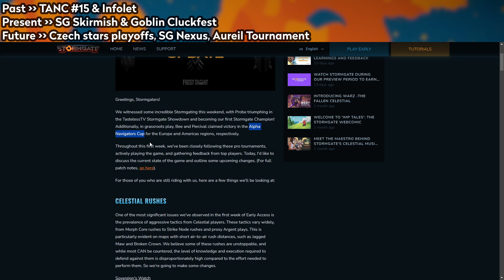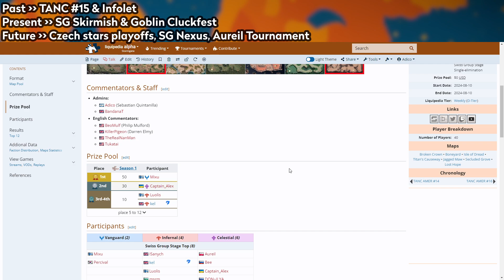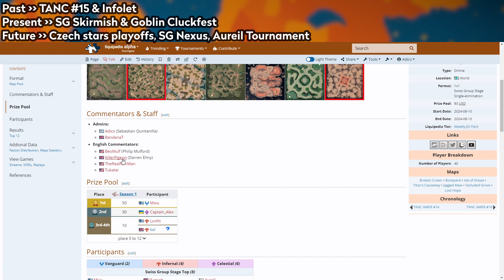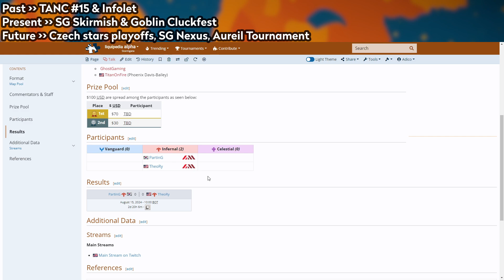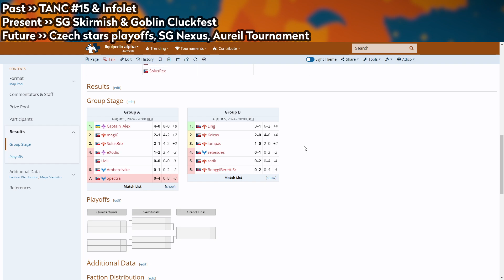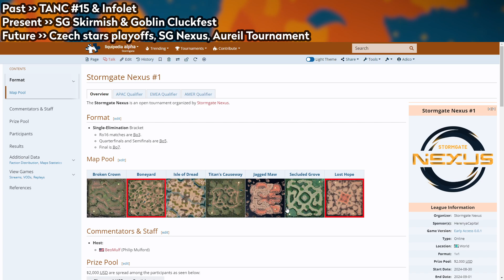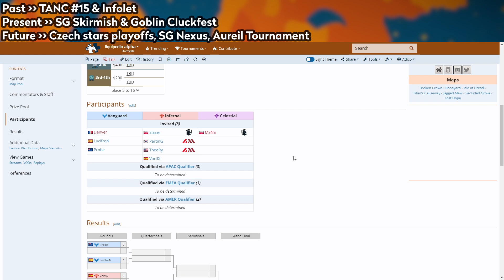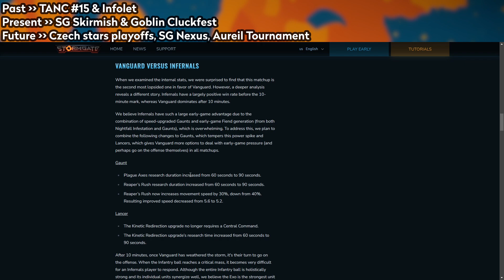Stormgate Esports Recap #4 - TANC #15 Alex's on 2nd, Goblin Cluckfest, Czech Stars Playoffs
A quiet week of esports in the leadup to some huge tournaments later this month.

Chapters:
- 00:00 Balance Notes
- 01:09 TANC AMER #15
- 02:36 TANC EMEA #15
- 03:15 Infolet Tournament
- 03:55 Calendar Updates
- 04:27 Stormmgate Skirmish
- 05:09 The Goblin Cluckfest #1
- 06:04 Czech Stars #4 playoffs
- 06:49 Aureil Tournament
- 07:37 SG Nexus Invites
- 10:10 Post patch meta discussion